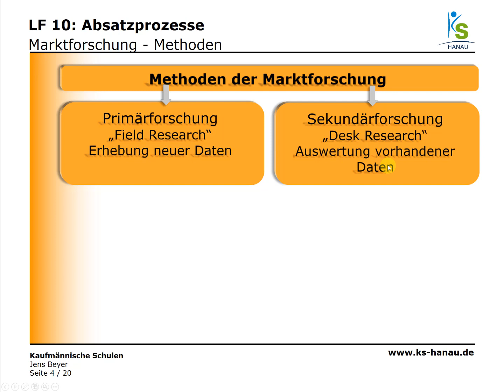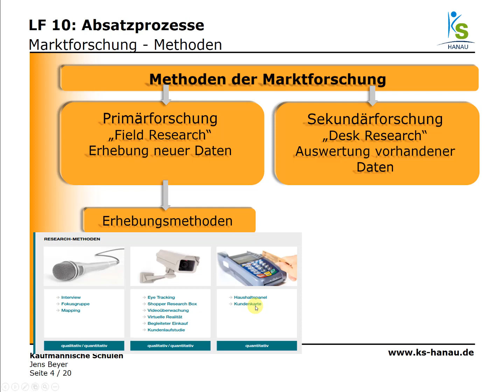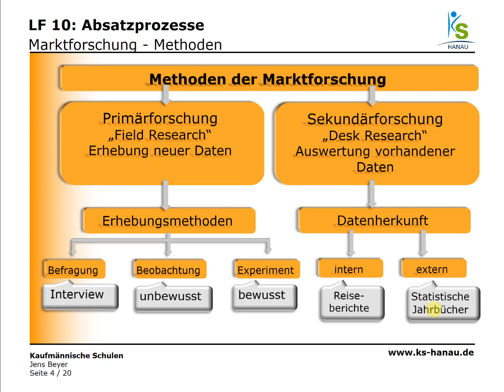BWL - Marketing - Marktforschungsmethoden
In diesem Video erläutere ich kurz die Marktforschungsmethoden.